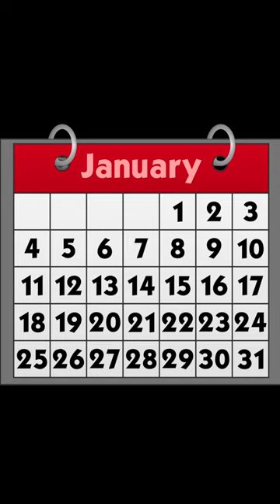Law and Order with Gary the Numbers Guy.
Gary Grinberg teaches us about Law and Order and when NOT to break the Law.